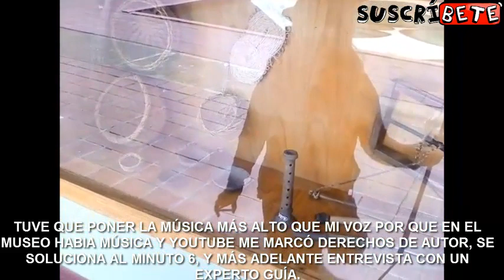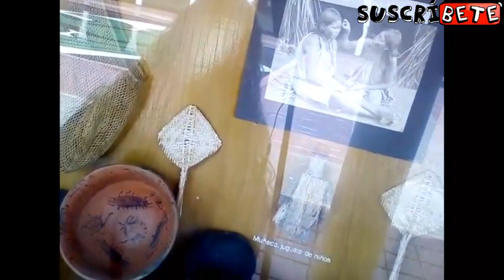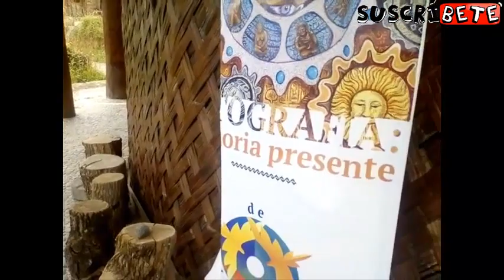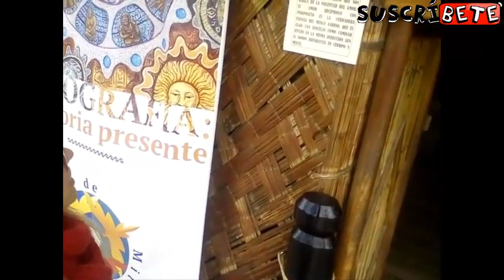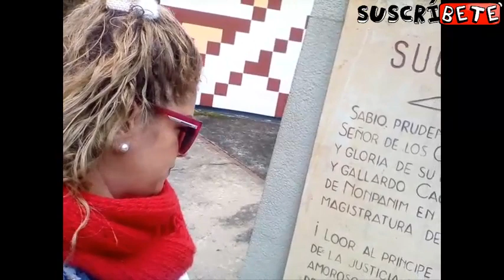VLOG MUSEO ARQUEOLOGICO TEMPLO DEL SOL SOGAMOSO - ANGY TOPS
ACOMPAÑAME A CONOCER EL MARAVILLOSO MUSEO ARQUEOLOGICO DE SOGAMOSO BOYACÁ COLOMBIA Y SU IMPONENTE TEMPLO ASTRONOMICO DEL SOL DESTRUIDO POR LOS ESPAÑOLES AL SAQUEARLO PERO RESTAURADO POR GRANDES INVESTIGADORES.